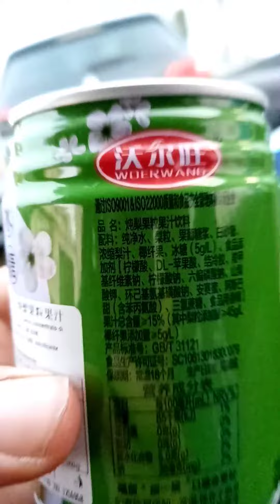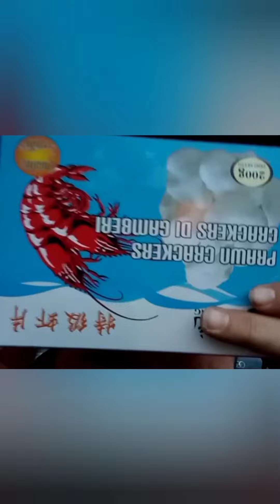bevo bibita di dragonball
Siamo andati dal market cinese